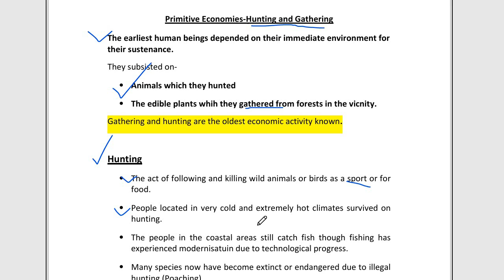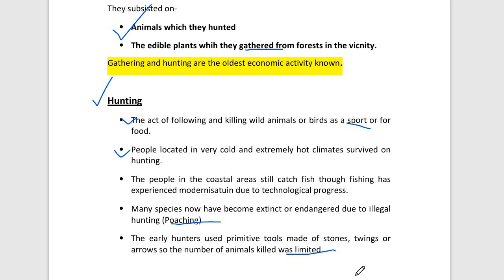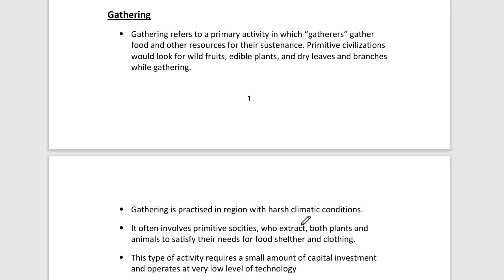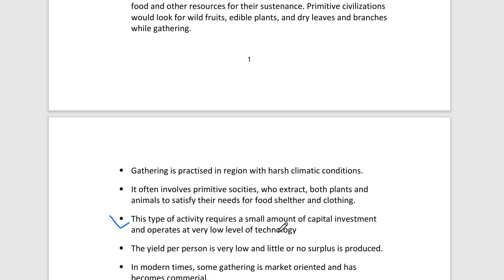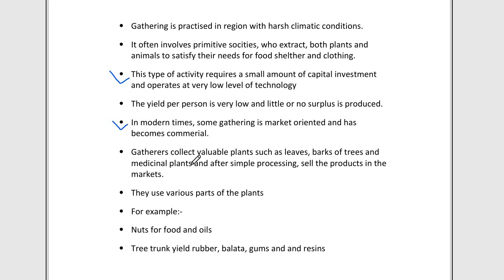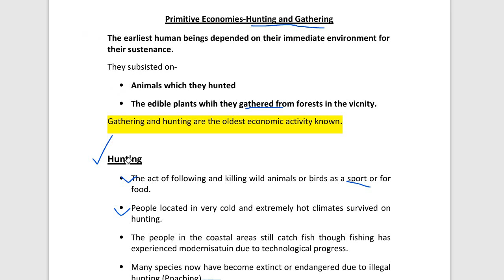Primitive Economies-Hunting and Gathering|| Human Geography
Primitive Economics-Hunting and Gathering|| Human Geography|| hunting and gathering